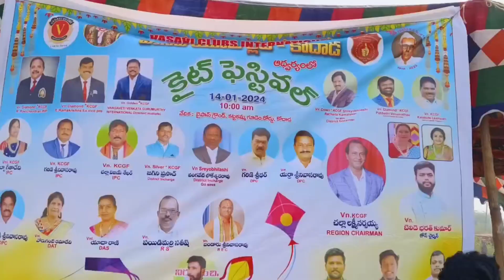సంక్రాంతి సంబరాలు // బోగి // హరిదాసులు // పతంగులు // NRP Village Shows